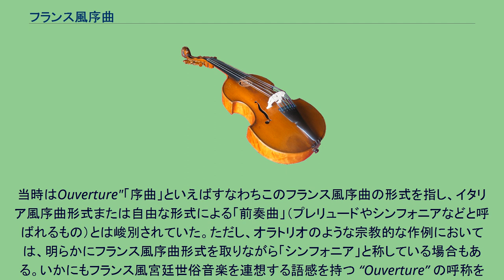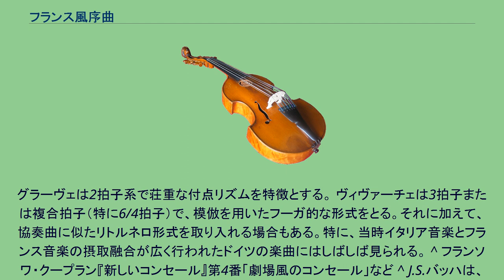フランス風序曲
フランス風序曲（フランスふうじょきょく）またはフランス式序曲（フランスしきじょきょく）とは、バロック音楽で幅広く用いられた楽曲形式（演奏形態としての「序曲」に留まらない、普遍的な作曲技法としての形式）を指す。
17世紀のフランスのバレエやオペラの開始に用いられた形式で、ルイ14世の宮廷に仕えた作曲家ジャン＝バティスト・リュリによって、荘重な付点リズムによる開始部分と、それに続く速いフーガ風の部分という対照的な2部分による構成が確立された。
この形式はその後コンセールのような管弦楽曲の冒頭にも用いられるようになった。
この形式はドイツなどにも伝播し、組曲の冒頭に、前奏曲がわりにフランス風序曲形式を取り入れた楽曲が流行した。
チェンバロやオルガンなどの器楽曲、オラトリオ・カンタータ等の声楽曲（前奏として、また声楽曲そのものとして）などにも広くこの形式が用いられた。
当時はOuverture"「序曲」といえばすなわちこのフランス風序曲の形式を指し、イタリア風序曲形式または自由な形式による「前奏曲」（プレリュードやシンフォニアなどと呼ばれるもの）とは峻別されていた。ただし、オラトリオのような宗教的な作例においては、明らかにフランス風序曲形式を取りながら「シンフォニア」と称している場合もある。いかにもフランス風宮廷世俗音楽を連想する語感を持つ “Ouverture” の呼称を避けて、イタリア教会音楽の慣習に従ったものと思われる。フランス風序曲を持つ組曲全体を"Ouverture"と呼ぶこともある（J.S.バッハの管弦楽組曲やフランス風序曲〈チェンバロ独奏曲〉など）。 最も基本の構造は、緩やかなテンポのグラーヴェ (Grave) 部分と、速いテンポのヴィヴァーチェ (Vivace) という、緩・急の2部分により構成される。グラーヴェ部分を2回リピートしたのちヴィヴァーチェという形式（1）が最もシンプルで、より本格的な形式では、その後冒頭のグラーヴェを再現的に変奏した第2グラーヴェが来て締めくくる三部形式（2）となり、またさらにその後ヴィヴァーチェ→第2グラーヴェと繰り返す場合もある（3）。ただし、ヴィヴァーチェと第2グラーヴェを繰り返すか否かは、ある程度演奏者の選択に任されるため、同一曲でも機会によって異なる演奏がなされる場合がある。 模式図 (1)[G-G-V] (2)[G1-G1-V-G2] (3)[G1-G1-V-G2-V-G2] (G=Grave/V=Vivace)
グラーヴェは2拍子系で荘重な付点リズムを特徴とする。 ヴィヴァーチェは3拍子または複合拍子（特に6/4拍子）で、模倣を用いたフーガ的な形式をとる。それに加えて、協奏曲に似たリトルネロ形式を取り入れる場合もある。特に、当時イタリア音楽とフランス音楽の摂取融合が広く行われたドイツの楽曲にはしばしば見られる。 ^ フランソワ・クープラン『新しいコンセール』第4番「劇場風のコンセール」など ^ J.S.バッハは、独奏用の作品にもフランス風序曲の形式を用いており、チェンバロのためのフランス様式による序曲やパルティータ、オルガンのための前奏曲 変ホ長調「聖アン」BWV 532-1（いずれも『クラヴィーア練習曲集』に含まれる）のほか、無伴奏チェロ組曲#第5番ハ短調 BWV1011（もしくは同曲を移調編曲した無伴奏リュート組曲 第3番BWV995）といった作品がある。またゴルトベルク変奏曲の後半部分の開始に小規模なフランス風序曲を用いている。 ^ ヘンデルのオラトリオ『メサイア』冒頭シンフォニアなど ^ J.S.バッハのカンタータ第110番、第119番の冒頭曲は、典型的なフランス風序曲形式を取り、ヴィヴァーチェ部分に合唱が加えられている。 ^ 前掲・ヘンデル『メサイア』の冒頭シンフォニアが好例 ^ ヘンデル『水上の音楽』、前掲『メサイア』の冒頭シンフォニアなど ^ J.S.バッハ『管弦楽組曲』の第1番序曲は合奏協奏曲的トリオソナタ形式、同第2番は独奏協奏曲的形式を取り入れた好例